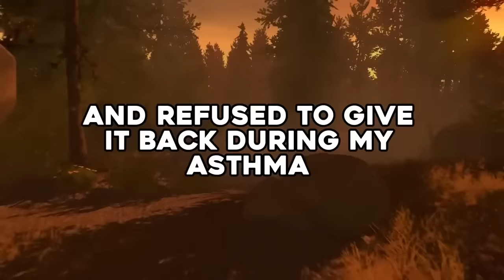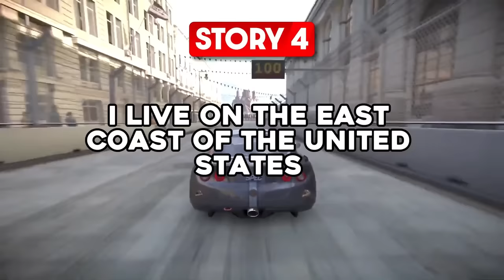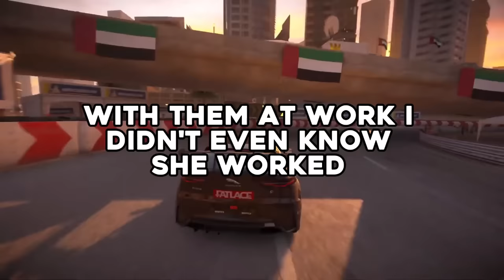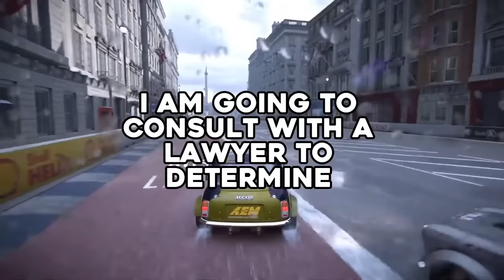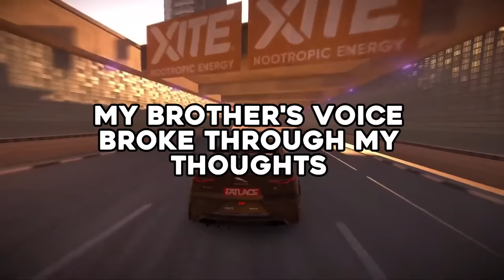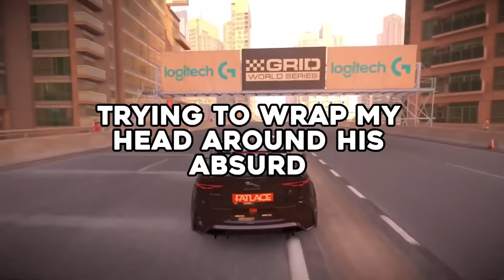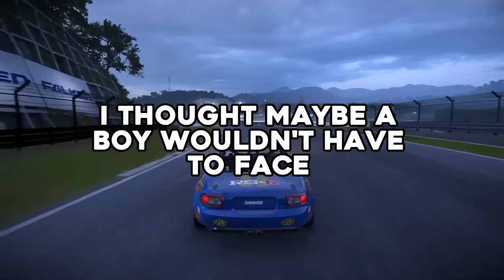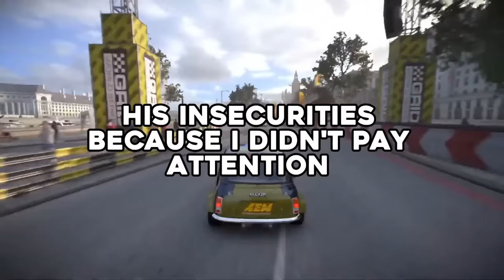Karen Teacher Mistakes My Inhaler For VAPE.. Wants Me EXPELLED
Karen Teacher BREAKS My Inhaler Thinking It's VAPE.. Wants Me EXPELLED